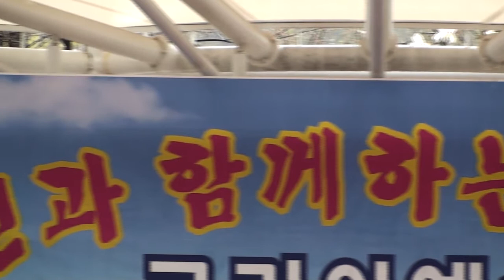가수 임수경 - 설중매 / 코리아 예술단 (원적산 공원) 공연 2015.4.19